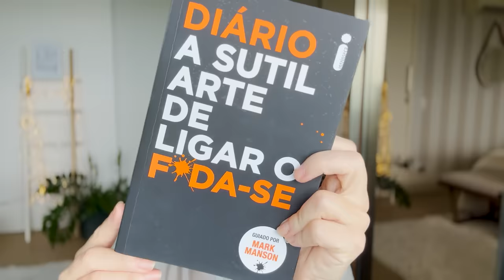3 PASSOS PARA LIDAR COM ANSIEDADE E FRUSTRAÇÃO! | Se Eleve 🌀✨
Você se sente ansioso e frustrado com os desafios da vida? Você gostaria de aprender a lidar melhor com esses sentimentos e encontrar mais paz e felicidade? Fernanda Souza compartilha 3 passos para lidar com a ansiedade e a frustração baseados no livro “A sutil arte de ligar o foda-se”, de Mark Manson.

No vídeo, Fê Souza explica como 3 trechos do livro podem te ajudar a mudar a sua forma de agir e pensar sobre os problemas que te geram ansiedade e frustração. Além disso, ela fala sobre como a criança interior ferida pode ser a origem desse sentimento de frustração e sobre a importância de se acolher nesse processo e de ser quem você é.

Não perca essa oportunidade de aprender com a Fê Souza como lidar com a ansiedade e a frustração de uma forma mais leve e divertida. Assista ao vídeo e descubra como você pode aplicar os 3 passos na sua vida e se sentir mais livre e feliz. Bom processo pra você 💙

A Se Eleve é uma plataforma de conteúdo que tem como objetivo descomplicar o processo de autoconhecimento! Aqui, você vai entrar em contato com quem você realmente é de forma simples, leve e prática.

Fernanda Souza é atriz, apresentadora, terapeuta energética e estuda autoconhecimento há mais de 3 anos. Já Mariah de Moraes é atriz, apresentadora e estuda autoconhecimento há mais de 10 anos. Com toda essa bagagem de conhecimento e um olhar renovado, elas vão te provar que qualquer pessoa pode - e deve - se conhecer melhor.